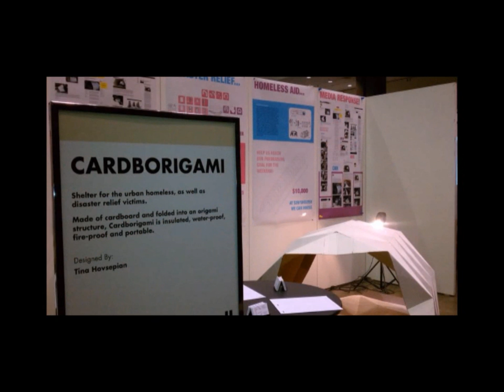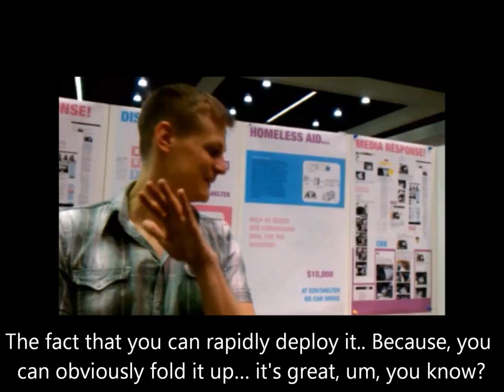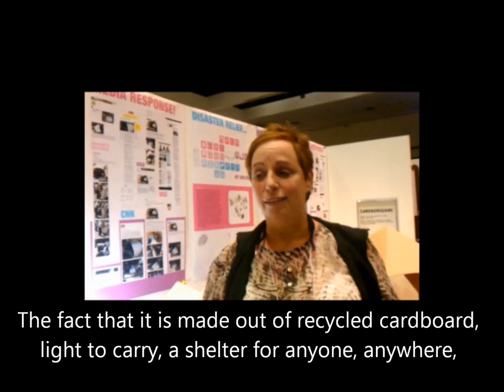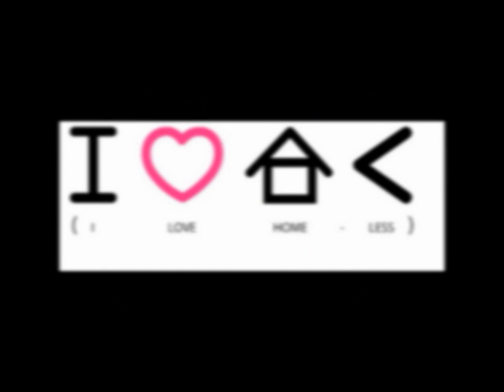Cardborigami in the Community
Cardborigami Inc is a non-profit organization devoted to alleviating the condition of homelessness due to poverty or natural disasters. This short video features highlights from the following 4 events Cardborigami has participated in:

1) Skid Row Outreach and Research trips conducted by Cardborigami
2) Dwell on Design Conference at the Los Angeles Convention Center
3) NOMA (National Organization for Minority Architects) 2011 Summer Camp
4) Sleep out to End Homelessness in Venice Beach, CA

Cardborigami has been involved with many different organizations and has been engaging in constant dialogue with community leaders to address this social issue.

For more information and to gain a greater insight into Cardborigami's mission and to get involved, please

Video produced by A. Artin Yarijanian.